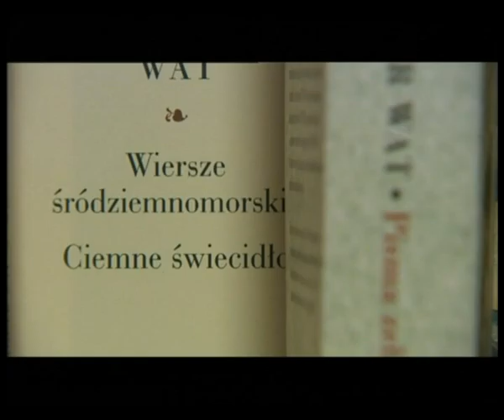O wierszach zebranych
O wydanych w 2008 roku zbiorach poezji Aleksandra Wata Rozmawiają Grzegorz Jankowicz, Andrzej Franaszek oraz Krzysztof Siwczyk.